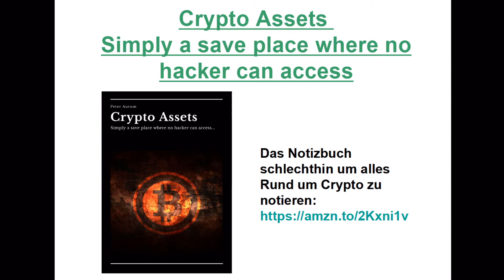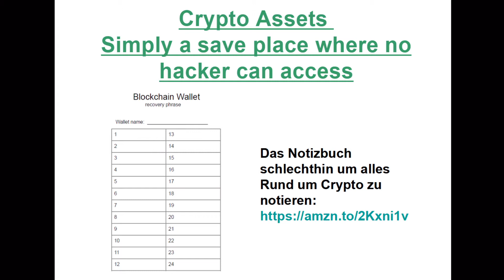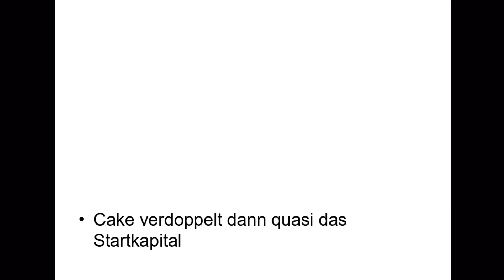Cake 🍰 Olympia Bakeoff Bonus 💸 | Deutsch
In diesem kurzen Video stelle ich euch den Cake Olympic 50$ Bake-off 💸 Bonus vor.
Selbiger gilt nur noch bis 08. August 2021 um 12:00 Uhr UTC.
Also wenn du noch kein Cake Kunde bist, dann Link anklicken, KYC durchführen und 💰 Bonus absahnen.

Hier meine "DFI" Adresse für diejenigen unter euch die mir eine kleine Spende 💸 zukommen lassen möchten. Hier gilt mein Leitspruch auch Kleinvieh 🐓 macht Mist und ich freue mich auch über noch so kleine Beträge:
dV3UGxmPnkHu2tykuw723FzJ8NRzNFoFgs

*##* Buchtipp: *##* 📚

Crypto-Assets - neues Design 📒 - Simply a save place where no hacker can access
Das Notizbuch schlechthin um alles Rund um Crypto zu notieren:

Crypto-Assets 📓 - Simply a save place where no hacker can access

*##* Sparpläne: *##* 💰

Coinfinity - Der leichteste Weg um Bitcoins zu kaufen und zu besparen.
Card-Wallet Partner der Österreichischen Staatsdruckerei

Bitpanda - Mein Favorit beim Einstieg in die Welt der Cryptowährungen.
Mit folgenden Link bekommst du 10€ geschenkt wenn du um mindestens 100€ in Cryptowährungen investierst:

Bittrex – Hier kannst du DFI direkt mit Euro kaufen und verkaufen

Binance – Die Börse schlechthin, nicht nur die bekannten, sondern auch um exotische Coins zu kaufen und zu traden

*##* Wallets: *##* 👛
Be your own 🏦!

*##* Crypto-Debit-Karte: *##* 💳

Crypto.com - CRO Token im Wert von 25$ geschenkt,
beim Erwerb von mindestens der Ruby Steel Karte.

Bedenke bitte immer:
Coins haben auf den Handelsplattformen, für Langzeit „HODLER“ nichts verloren.
Es gilt immer:  "not your keys not your (Bit)coins!!!"